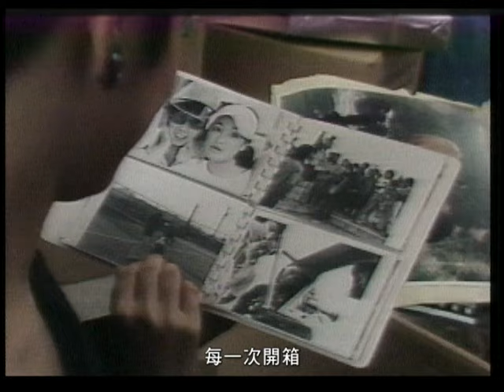張艾嘉 Sylvia Chang【箱子 Suitcases】Official Music Video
【ROCK Classicial】
張艾嘉 Sylvia Chang《箱子》Official Music Video

箱子　Suitcases
歌曲製作人　李宗盛
作詞者 鄭華娟
作曲者 鄭華娟
編曲者 陳志遠

箱子的大小是旅程的長短
箱子的多少是路途的遠近

每一次開箱
將歲月留在不同的地方

每一次關箱
體驗了許多不同的成長

就這樣長年累月的奔忙
無休止的關箱開箱

然而到底是箱子開啟了我
還是我開啟了箱

然而到底是箱子關住了我
還是我關上了箱

張艾嘉『忙與盲』
【數位音樂線上收聽】